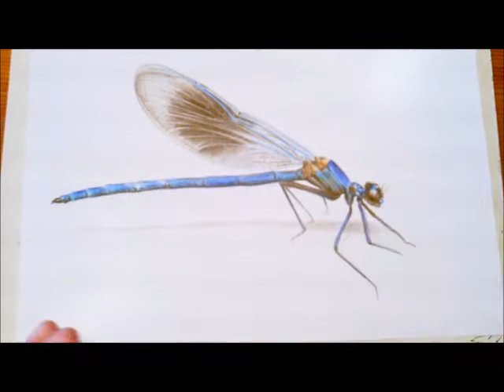How to draw a Calopteryx splendens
Drawing by Jessica Zappe (Atelier Zappe)
Courante from Partita No. IV in F major
played by Andreas Zappe